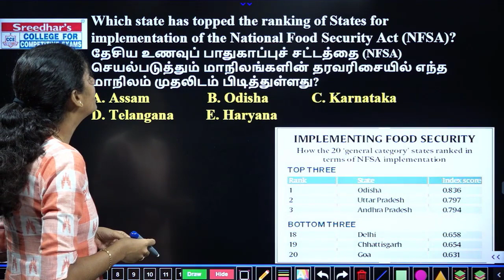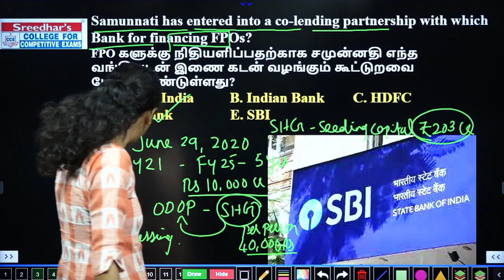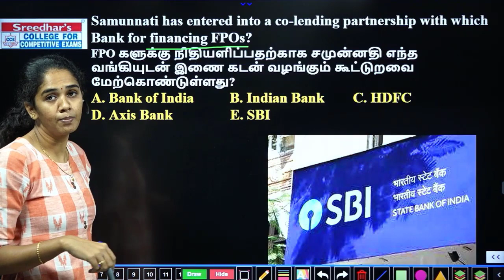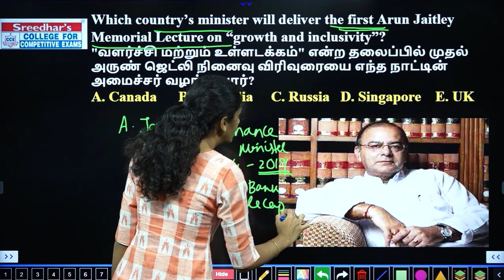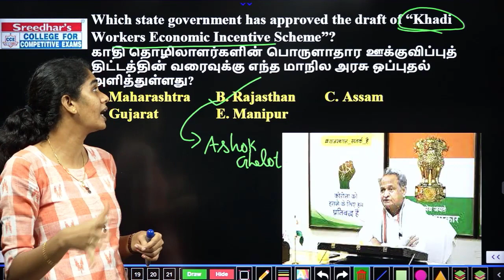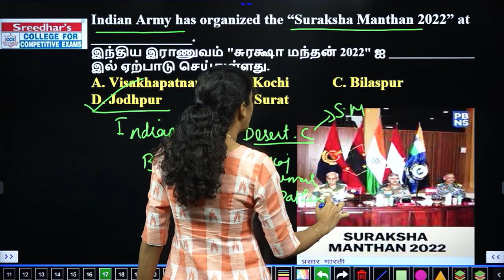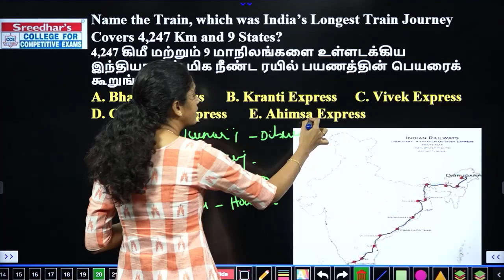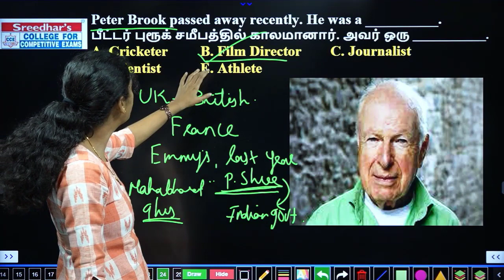Daily Current Affairs in Tamil | 6th July 2022 | Today Current Affairs in Tamil for TNPSC BANK